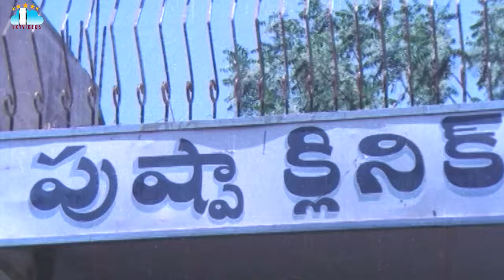Balipeetam Pai Bharatha Nari Movie Part 7 Madala Ranga Rao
BalipeetamPaiBharathaNari Movie Part 7 Madala Ranga Rao @skyvideostelugu